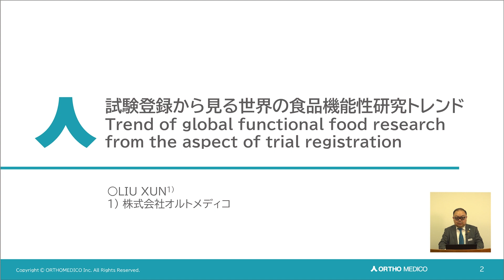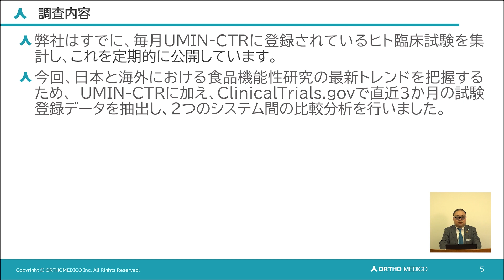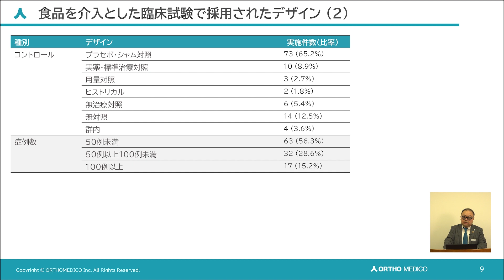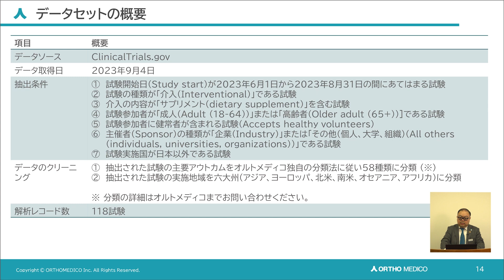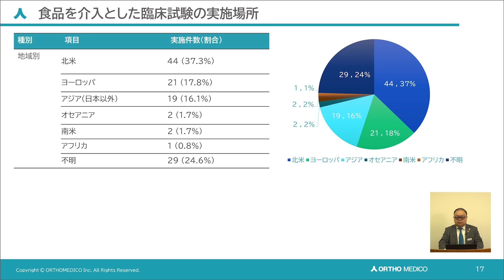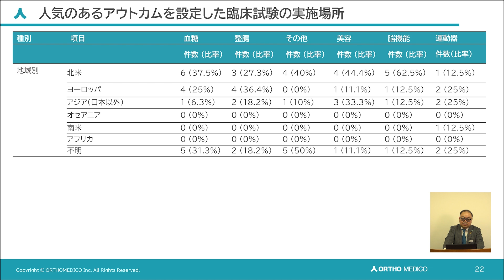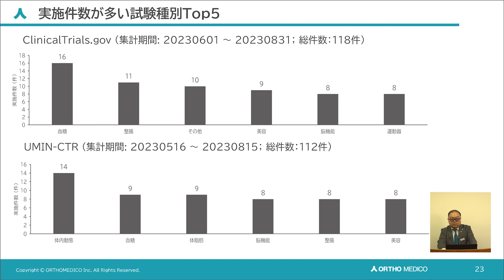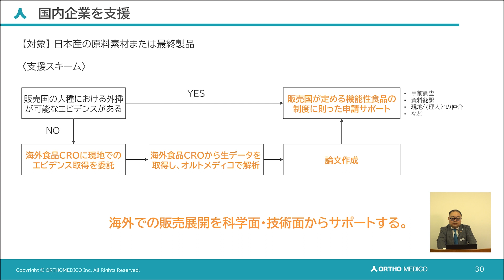試験登録から見る世界の食品機能性研究トレンド【食品開発展2023】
食品開発展2023の出展社セミナーにて、「試験登録から見る世界の食品機能性研究トレンド」と題してセミナー発表を行いました。

機能性食品では、素材の安全性・有効性に関するヒト臨床試験が研究開発の行方を左右しており、その結果が商品表示でも反映され、ヘルスクレームに直結しています。本講演では、今後のトレンドを見越してUMIN-CTR vs Clinicalrtial.govで国内外の試験登録情報を分析し、成長分野を予測します。